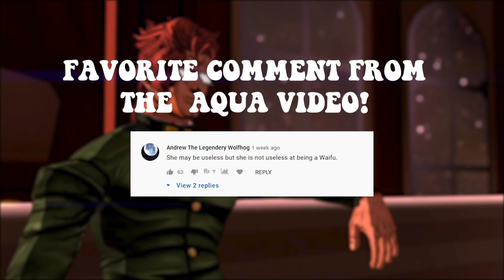Anime Lois Griffin WANTS Kakyoin | Kakyoin Waifu Connoisseur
Ara Ara Ara. Hello there. Lois from Family Guy here on KWC. I hope Kakyoin's ready. Peter gave me a hall pass to try all of the Asian cuisine ;)

Animator
Infurno

Writer
Hawkabridged

Voice Cast
Kakyoin (Yaroshien)
Daitomodachi (As Himself)
Jinkles (Lois)
Skurletonva(Peter)

Sound Editor
Bryce Buckley

Model Support
Dal

Music
 Sparkle (Intro/outro)
Wolf Kisses
Unpreparedness Is One’s Greatest Enemy